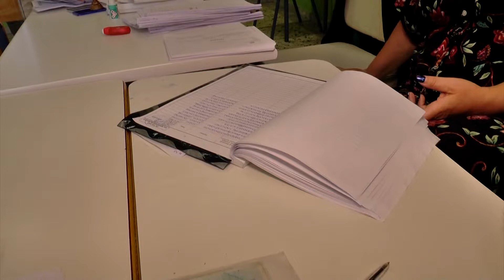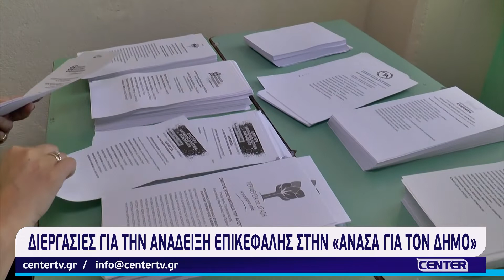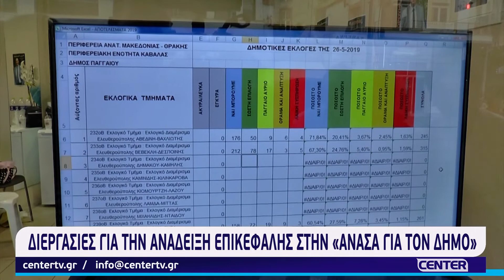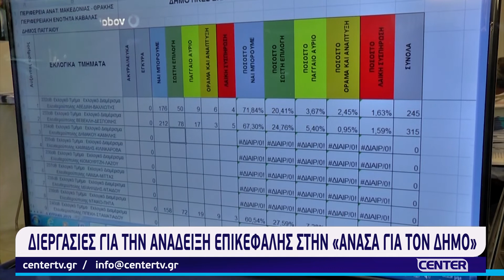Διεργασίες για την ανάδειξη επικεφαλής στην «Ανάσα για τον Δήμο»